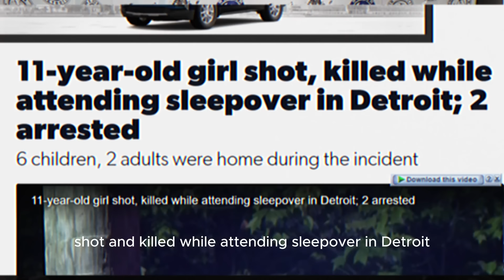IUIC Captians LIVE ON 88.1 WHPR FM DETROIT Power Talk Radio